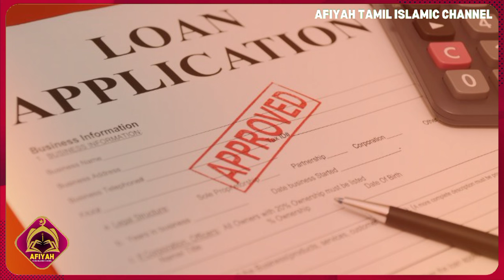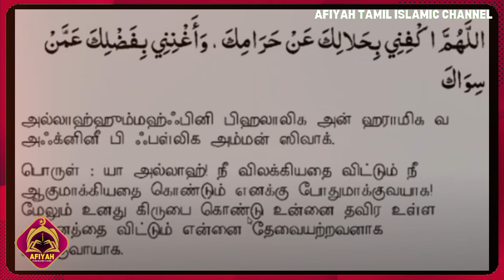எத்தனை கோடி கடன் இருந்தாலும் சரி இந்த ஒரு துஆ போதும் | dua for debt | dua for money | dua for wealth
islamic dua for money
islamic dua for debt
islamic dua for rizq
dua
dua for best
kadan neenga dua
kadan adaiya dua